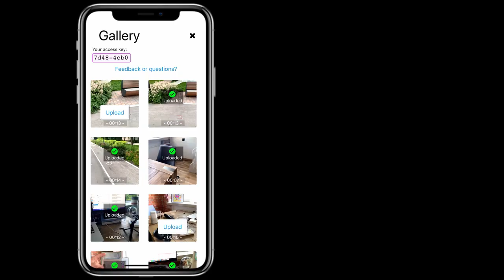Byplay the reality editor - beta app reveal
From mobile video to a complete Houdini scene in 30 seconds! and get your beta access.